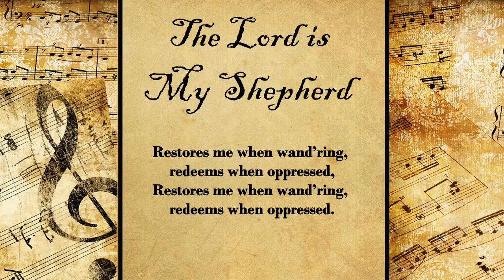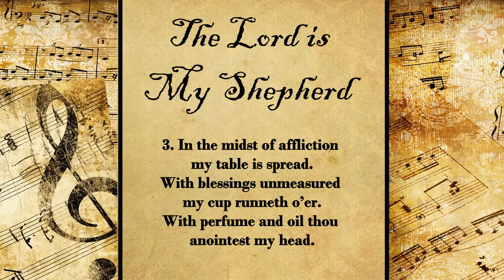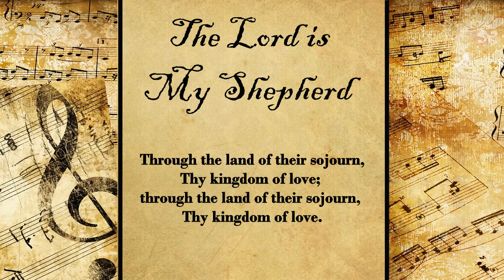The Lord Is My Shepherd | Hymn